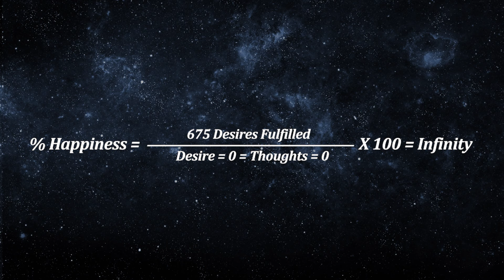Logic Infinity Highlight 02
Look for our regular uploads of Video Study Classes on various Vedantic Concepts, Staggering Truths about YOU, & about various YOGAS and eventually about Vedantic Meditation

Infinity being an abstract topic, a short video would not do any justice in terms of explanations. However this additional excerpt of visual shall only catalyse the viewer's quest to pursue the INFINITE!

for more detailed information about YOU!